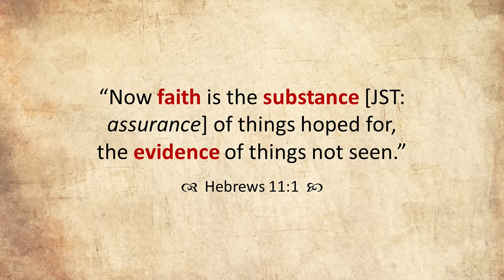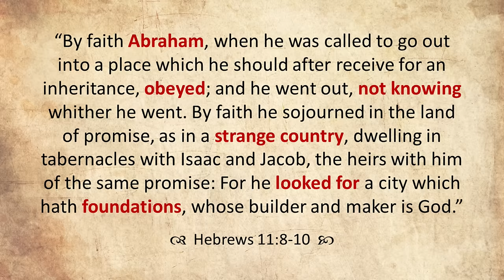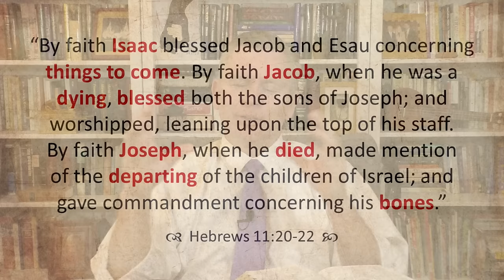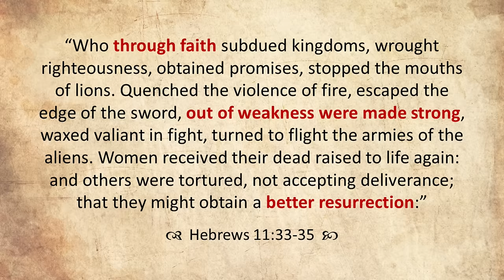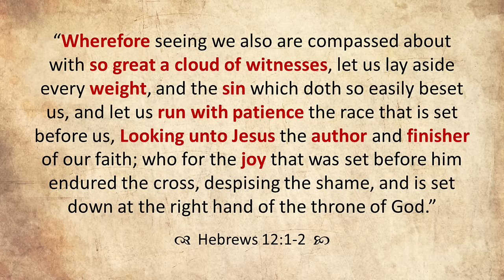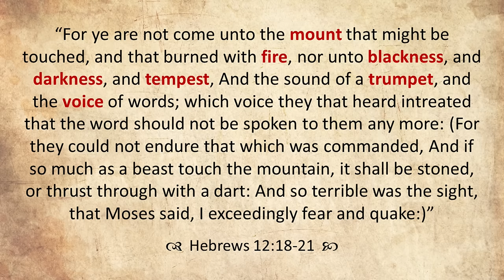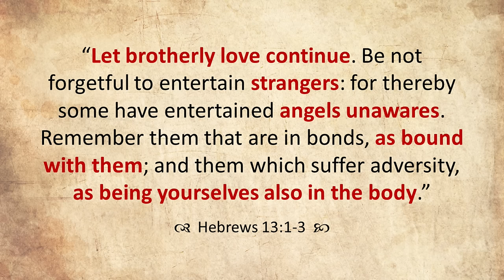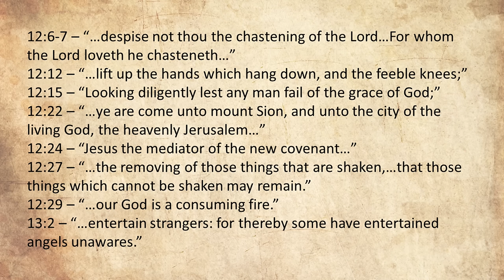Come Follow Me - Hebrews 7-13 (part 2): Author & Finisher of Our Faith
Part 2 of a 2-part verse-by-verse study of Hebrews 7-13 (this part will cover chapters 11-13). This lesson focuses on the Faith Hall of Fame, Abel & Enoch, Abraham & Sarah, Abraham & Isaac, Moses; the cloud of witnesses, running with patience, enduring correction, climbing Mount Zion, remaining unshaken, and more. Join Jared Halverson for your weekly Come Follow Me study of the New Testament!

0:00 Introduction
1:05 The Faith Hall of Fame
7:16 Abel, Enoch, Noah
19:00 Abraham & Sarah
31:25 Abraham, Isaac, Jacob, Joseph
40:02 Moses
48:57 Running through the Museum
1:03:14 A Cloud of Witnesses
1:09:56 Running with Patience
1:21:10 Enduring Correction & Lifting Others
1:28:26 Climbing Mount Zion with Jesus, not Abel
1:36:59 Remaining Unshaken
1:44:02 Counsel to the Saints
2:00:16 Conclusion